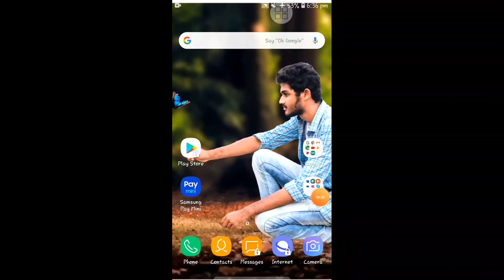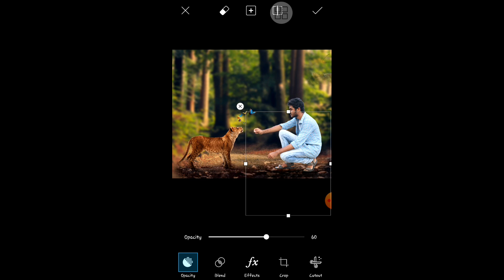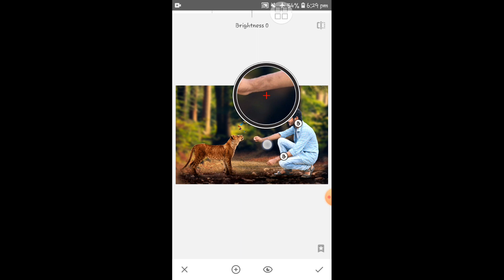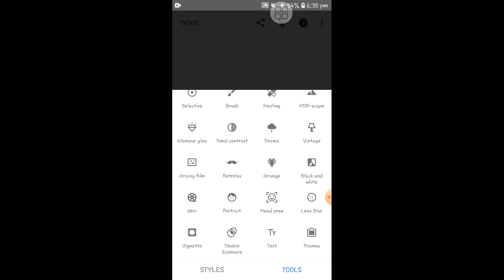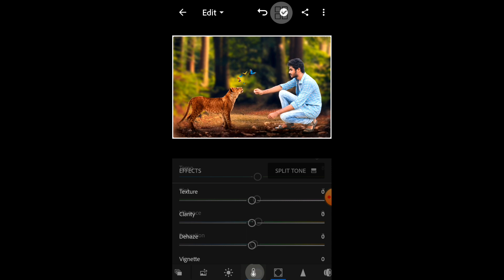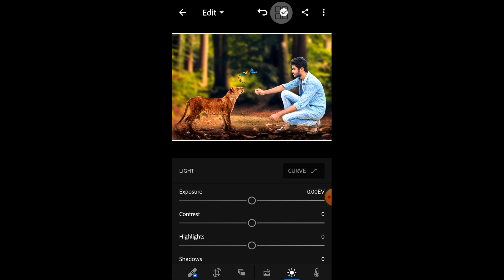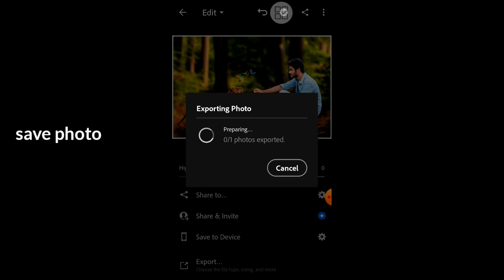2020 picsart photo editing mobile tutorial tricks | snapseed & lightroom photo editing | in telugu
2020 picsart photo editing mobile tutorial tricks || snapseed & lightroom photo editing || in telugu ||